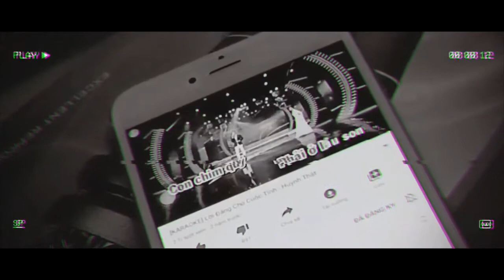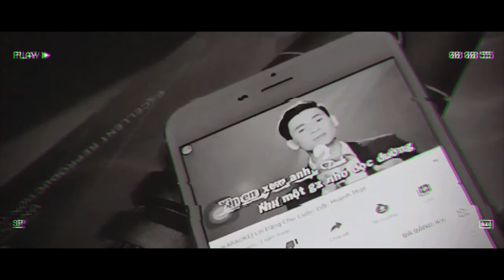Lời đắng cho cuộc tình cover